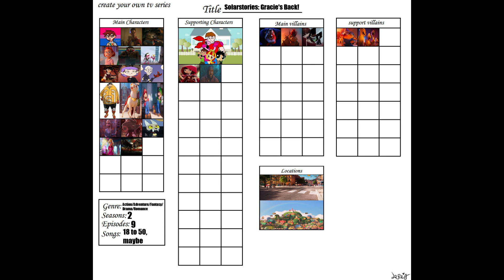My "Solarstories: Gracie's Back!" FANMADE series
Hey, everyone, I made a series meme for my "Solarstories: Gracie's Back!" series and the original base belongs to DeviantArt user, lopez765.

FOLLOW ME ON:
Wattpad: @SonicBoomFan17
DevianArt: gracie01villafana20